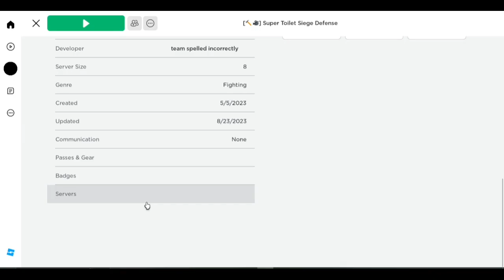New CAMERA HELICOPTER [Skibidi toilet siege defense]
The name is Super toilet siege defense but im keeping the OG

Skibidi toilet official: @DaFuqBoom